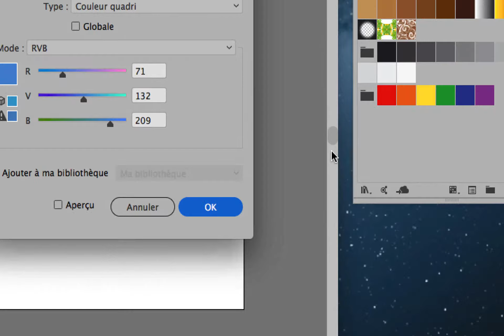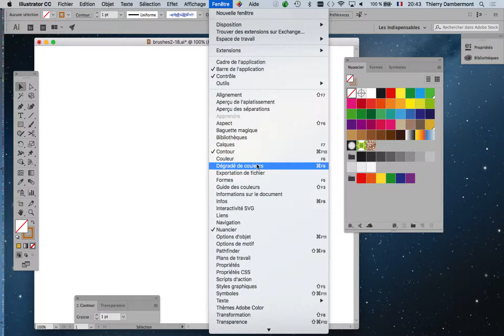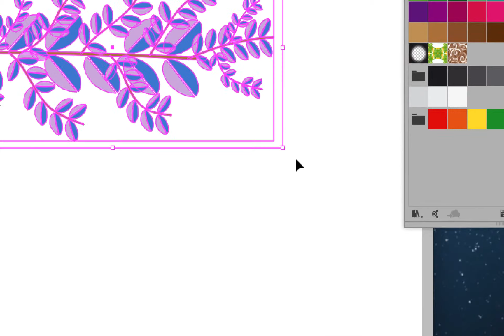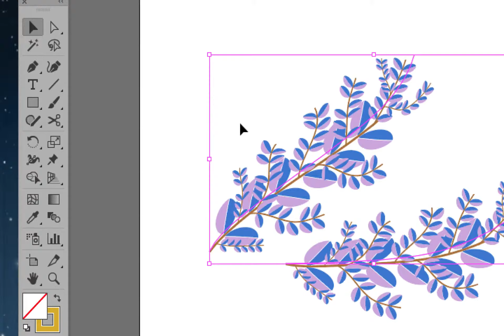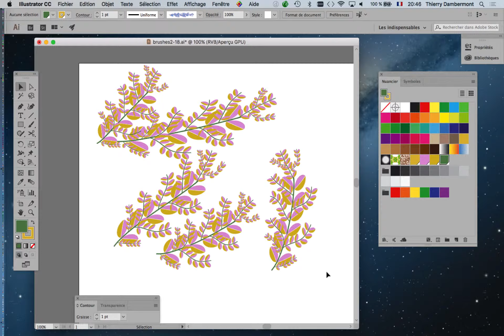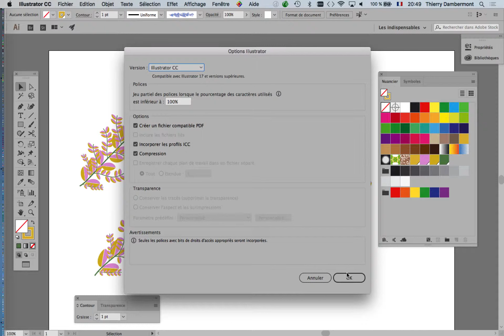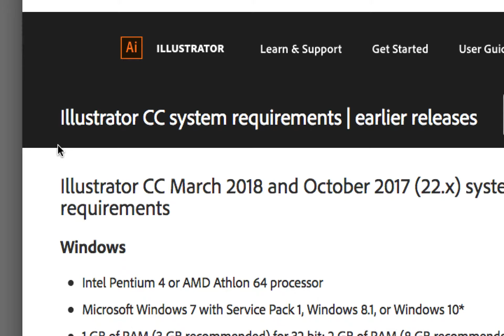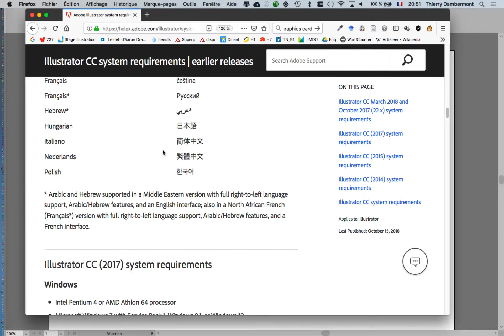part 28 brushes artistiques dans ADOBE ILLUSTRATOR formation pour illustrateur ou designer graphique